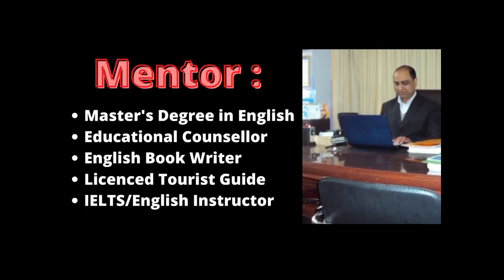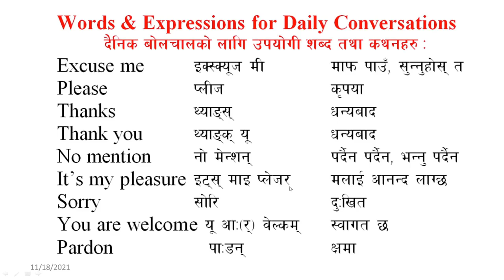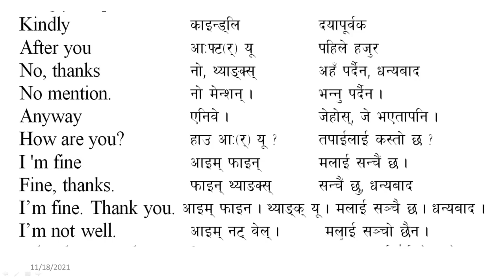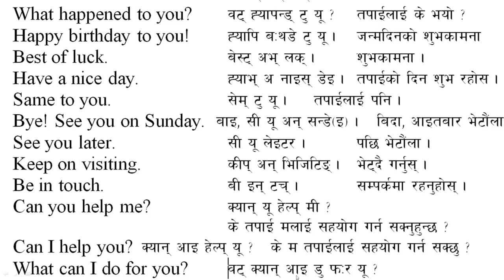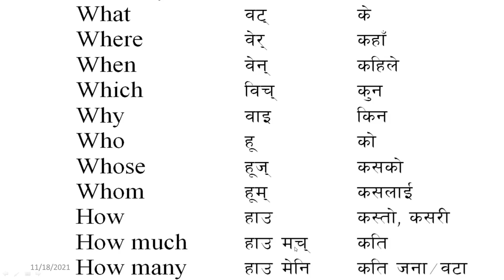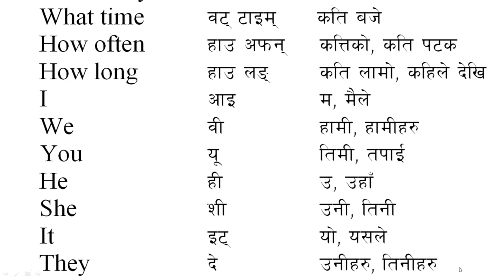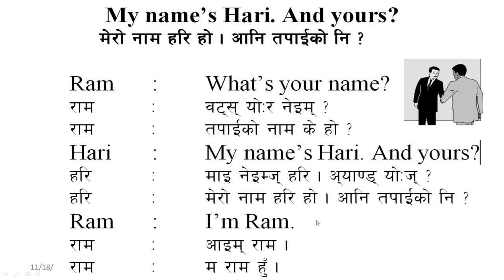Everyday Expressions in English with their Nepali meaning and pronunciation || Learn English easily.